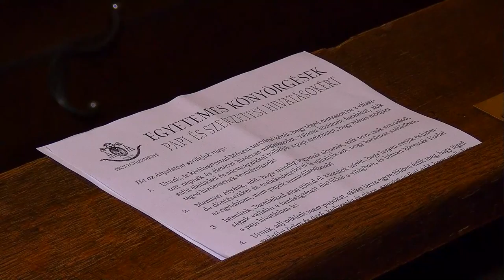20201117 kaposmenti Nagyboldogasszony templom – Ujdombovar